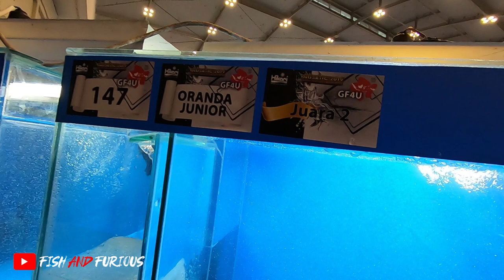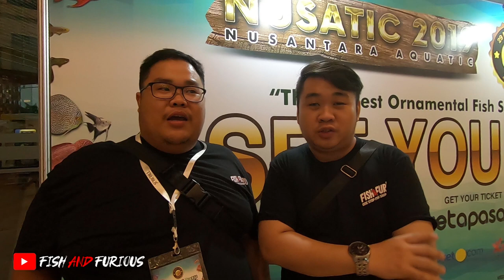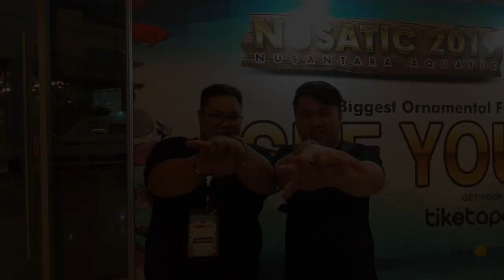IKAN KOKI ANDA MAU JUARA? SIMAK TIPS JURI SPESIALIS DARI THAILAND # NUSATIC 2019 *PART2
Sering ikut lomba tapi gak menang-menang Sobat Amis? Waah sayang banget.. Mau tau gimana caranya menang di kontes ikan Koki? Simak tips mutakhir di video ini dari Charkkit Karoonngamphan yaa Sobat Amiss..

Contac Person:
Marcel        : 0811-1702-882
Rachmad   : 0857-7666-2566